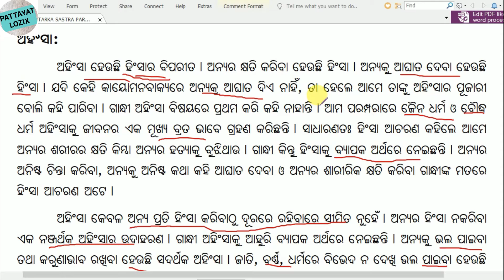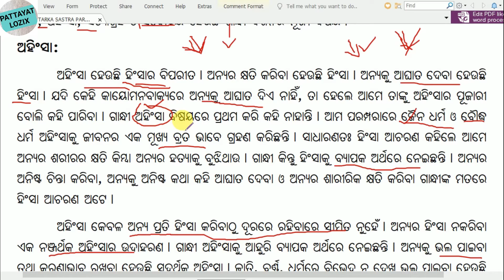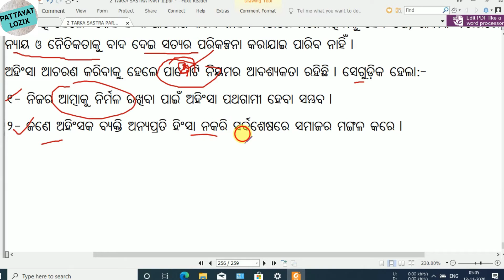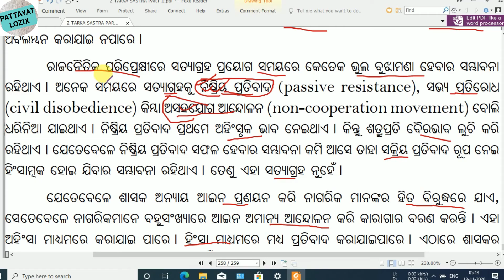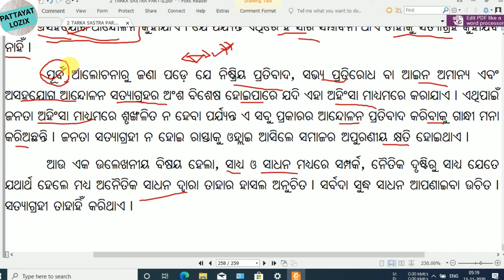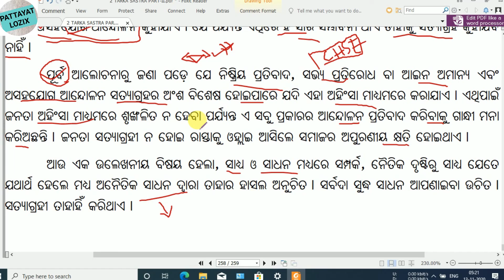+2 Logic, Chpter 9,Bharatiya Nitisastra,ଭାରତୀୟ ନୀତିଶାସ୍ତ୍ର,ଗାନ୍ଧିଜୀଙ୍କ ଅହିଂସା ଓ ସତ୍ୟାଗ୍ରହ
(This Video pdf Note Link)
Link-